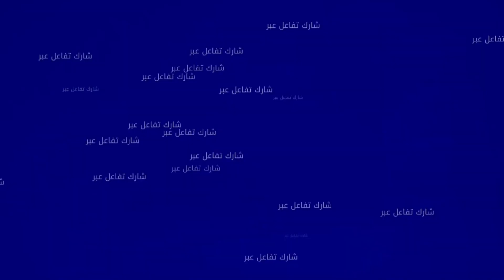الراقي أبو عماد.. حضيو راسكم من "سحر الموت".. وهاعلاش كيدفنوه المشعوذين في المقابر